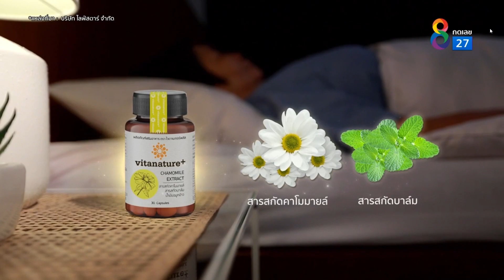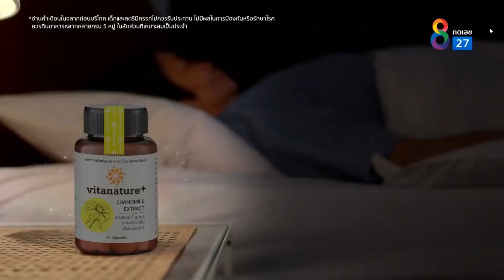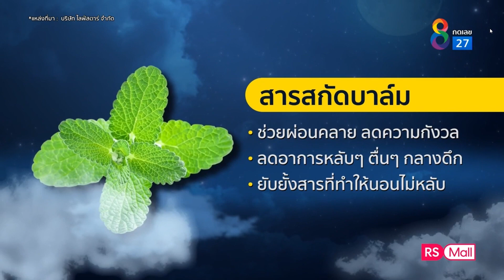ไวตาเนเจอร์พลัส คาโมมายล์ ปัญหานอนไม่หลับ เสี่ยงโรคซึมเศร้า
ผลิตภัณฑ์เสริมอาหาร ไวตาเนเจอร์พลัส คาโมมายล์ ผสมสารสกัดบาล์ม (Vitanature+ Chamomile with Balm Extract) อาหารเสริม สำหรับผู้ที่มีปัญหานอนไม่หลับ นอนหลับยาก นอนหลับไม่สนิท หรือ ไม่สดชื่นตอนตื่นนอน

คุณสมบัติสารสกัด

1. ผงดอกคาโมมายล์ (Chamomile Powder) ดอกคาโมมายล์มีสารออกฤทธิ์ที่ชื่อว่า

อะพิจีนิน (Apigenin) เป็นสารสำคัญที่มีฤทธิ์สำคัญ โดย Apigenin ทำงานโดยการจับกับ benzodiazepine receptors ในสมอง ช่วยให้รู้สึกผ่อนคลายความรู้สึกวิตกกังวล ทำให้จิตใจสงบ ช่วยให้นอนหลับดีขึ้น
สาร GABA ที่เป็นสารสื่อกระแสประสาท (neurotransmitter) ทำหน้าที่รักษาสมดุลในสมอง เมื่อทำงานร่วมกัน ยิ่งให้เกิดการผ่อนคลายที่ดียิ่งขึ้น และช่วยการนอนหลับ
2. สารสกัดจากบาล์ม (Balm Extract) หรือเลมอนบาล์ม สมุนไพรตระกูลเดียวกับมิ้นต์ อุดมด้วยสารออกฤทธิ์ประเภทฟีโนลิค แอซิด (Phenolic Acid) และ ฟลาโวนอยด์ (Flavonoids) ใบเลมอนบาล์มมีกรดโรสมารินิค (Rosemarinic Acid) ที่พบได้ในใบโรสแมรี่ (Rosemary) ทำหน้าที่

รักษาสมดุลในสมอง
ลดการทำงานของระบบประสาท ที่มากเกินไปจนเกิดความตึงเครียด
ทำให้ความรู้สึกผ่อนคลายความเครียด คลายกังวล
ทำให้นอนหลับได้ง่ายและรู้สึกสบายมากขึ้น หมดปัญหาที่ตามมาจาก โรคนอนไม่หลับ และโรคหยุดหายใจขณะหลับ ซึ่งมักพบได้ในคนวัยทอง
3. น้ำมันจมูกข้าว(Rice Germ Oil) เป็นน้ำมันที่สกัดได้จากรำข้าวและเมล็ดข้าว มีคุณค่าทางโภชนาการ เพราะอุดมด้วย

สารแกมมาโอไรซานอล เป็นสารที่มีส่วนในการช่วยลดอัตราเสี่ยงของโรคหลอดเลือดแข็งตัว, หลอดเลือดตีบตัน
กรดโอเลอิก(Oleic Acid) หรือโอเมก้า 9 มีส่วนช่วยลดคอเลสเตอรอล
ไฟโตสเตอรอล มีส่วนช่วยต้านอนุมูลอิสระ, ช่วยต้านการเสื่อมของเซลล์, ยับยั้งการเจริญเติบโตของเซลล์เนื้องอกและเซลล์มะเร็ง
วิตามินอี ช่วยต้านอนุมูลอิสระ
แคโรทีนอยด์ ช่วยบำรุงสายตา และเสริมสร้างภูมิคุ้มกันในร่างกาย
กรดแอลฟา-ไลโนเลอิก (alpha-linoleic) หรือโอเมก้า 3 ช่วยเพิ่มการไหลเวียนของเลือด, ปรับลดความดันโลหิต, ช่วยเสริมสร้างระบบความจำ, บำรุงสมองและสายตาให้ทำงานได้มีประสิทธิภาพดีขึ้น
ฟอสโฟไลปิด ที่มีในน้ำมันจมูกข้าวช่วยเสริมสร้างระบบความจำ, ปกป้องระบบประสาทจากสารพิษและอนุมูลอิสระต่างๆ, ช่วยคลายความเครียด และบำรุงเซลล์ประสาทให้แข็งแรง
4. แกมม่า โอไรซานอล (Gamma Oryzanol) คือ สารต้านอนุมูลอิสระที่ธรรมชาติสร้างขึ้นเพื่อปกป้องเมล็ดพืช พบมากในรำข้าว มีคุณค่าทางโภชนาการสูง ประกอบไปด้วย

กลุ่มไฟโตสเตรอล และกรดเฟอร์รูริก ซึ่งสามารถต้านอนุมูลอิสระมากกว่าวิตามินอีถึง 6 เท่า
ช่วยลดการดูดซึมคอเลสเตอรอล
ลดความเสี่ยงในการเป็นโรคหัวใจ
เพิ่มการไหลเวียนของโลหิต
กระตุ้นการหลั่งฮอร์โมนอินซูลิน และ ช่วยลดน้ำตาลในเลือด ของคนที่เป็นโรคเบาหวาน
ยับยั้งการหลั่งกรดในกระเพาะอาหาร
ลดการสูญเสียแคลเซียมที่เป็นสาเหตุของ โรคกระดูกพรุน
ป้องกันเซลล์ผิวจากการถูกทำลายด้วยแสงแดด

Vitanature Plus Chamomile, Vitanature Plus คาโมมายล์, ไวตาเนเจอร์พลัส คาโมมายล์, ปัญหานอนไม่หลับ, ปัญหาหลับยาก, คาโมมายล์, อาหารเสริมคาโมมายล์, อาหารเสริมสำหรับคนนอนหลับยาก, เครียดจนนอนไม่หลับ, ไวตาเนเจอร์พลัส คาโมมายล์ ราคา, ไวตาเนเจอร์พลัส คาโมมายล์ รีวิว, ไวตาเนเจอร์พลัส คาโมมายล์ ประโยชน์, ไวตาเนเจอร์พลัส คาโมมายล์ ทานยังไง, ไวตาเนเจอร์พลัส คาโมมายล์ ดีไหม,